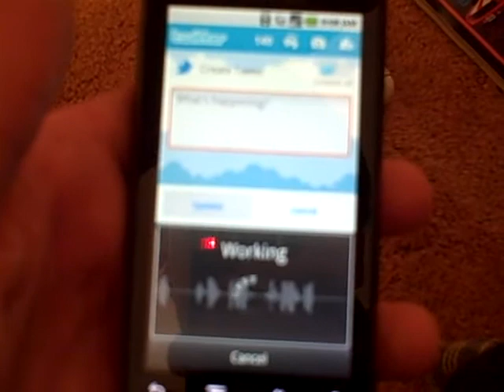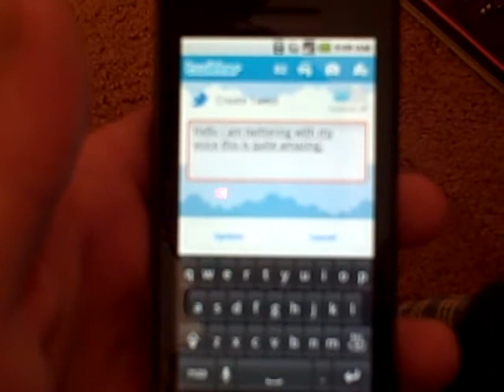Android Voice Recognition in Twitter for Android